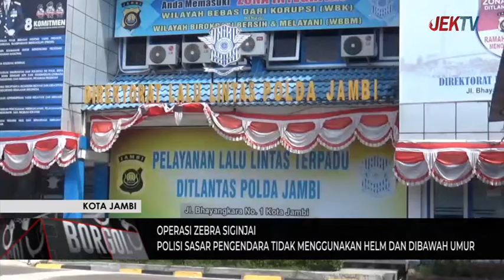POLISI SASAR PENGENDARA TIDAK MENGGUNAKAN HELM DAN DIBAWAH UMUR